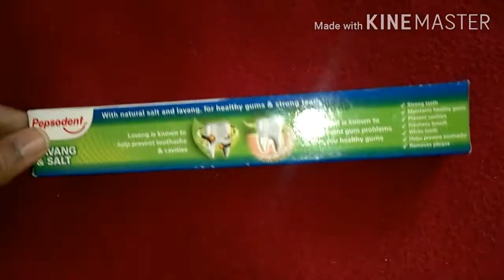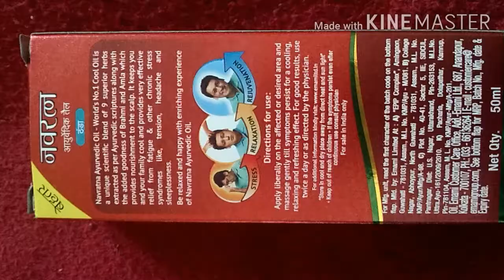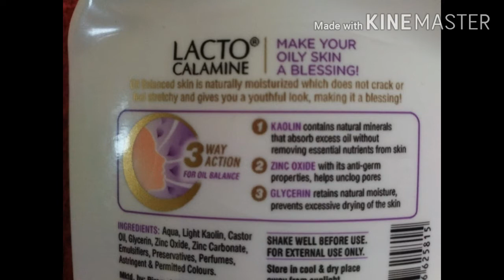products review //paste, hair oil, shampoo, lotion.